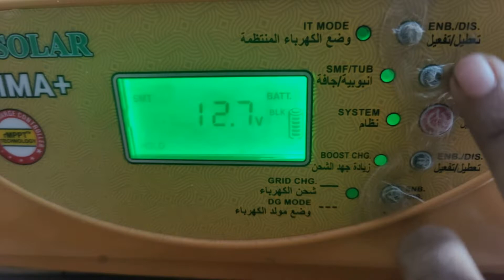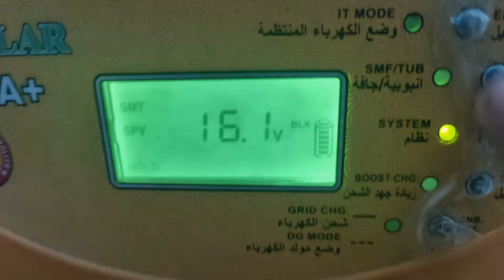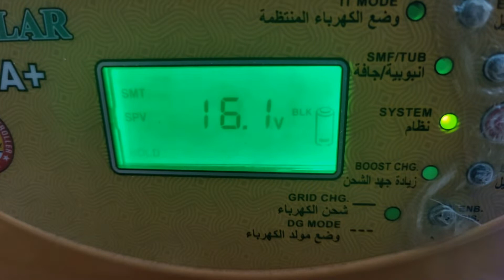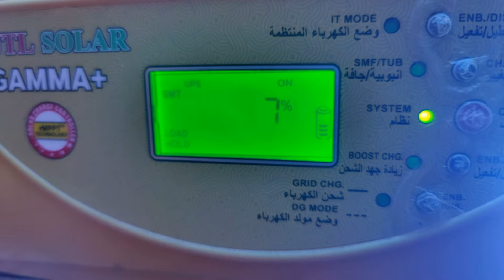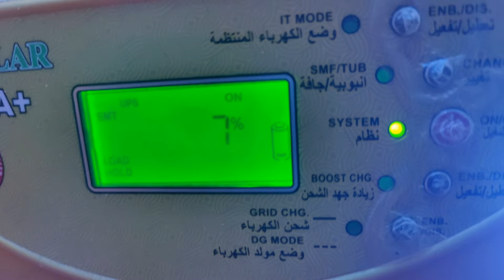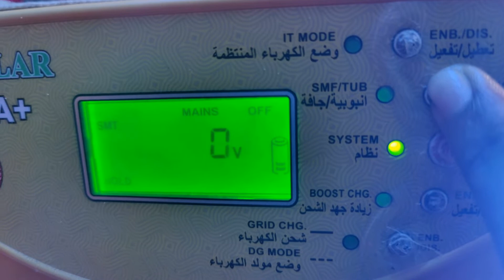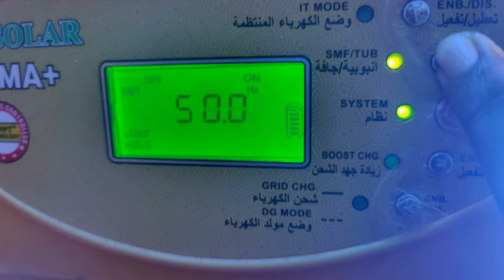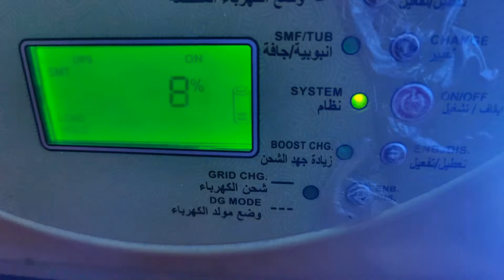Utl gamma plus Display Load Problem??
All SOLAR components  in one video .
Must Watch With full Info.

im devided in 3 category..
#1 supply system
2storage system
#3 produce system

all 15 components are importante in solar system
solar pannel
dc wirw
mc4 connector
mc4 branch connector
dc db box
junction box
dc mcb
charge controller
solar battery
solar charge controller
solar inverter
ac wire
ac mcb